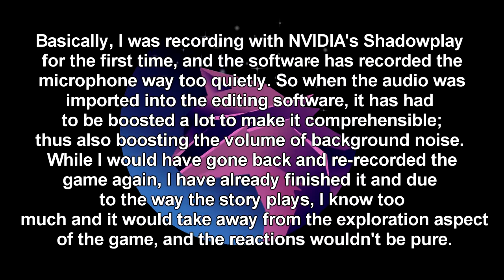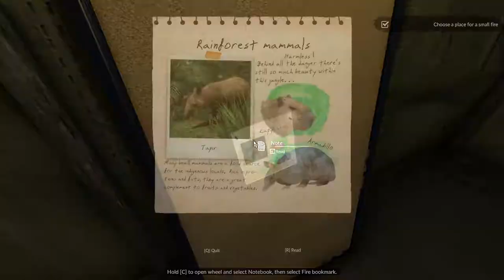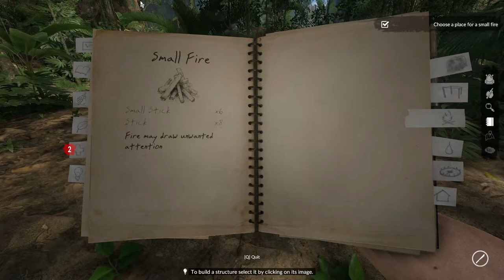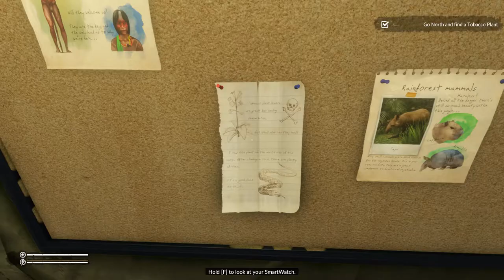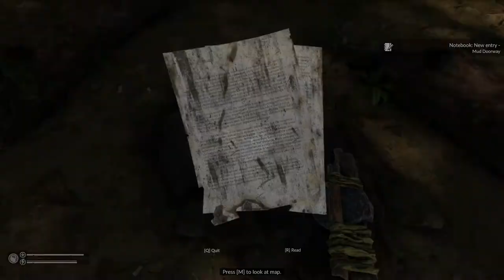Paradise Lost - Prologue & Day 1 | Let's Play Green Hell Story Mode Semi-Blind [Part 1]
Join me for Part 1 of my playthrough of Green Hell's Story mode!
The prologue/ tutorial ends at 23:00 if you wish to skip it.
In Part 1 we will go through the prologue to get a feel for the story and complete our first proper day out in the wilds of the Amazonian Jungle, finding shelter before venturing forth.

The Game also boasts a set of very unique mechanics, offering quite the realistic survival experience; including various wounds and diseases that have to be treated accordingly, and a requirement of certain foods to ensure a well rounded diet.
The story mode also offers and addicting narrative, and is absolutely gripping, I spent all day playing through it and coming back days after to complete the different endings.